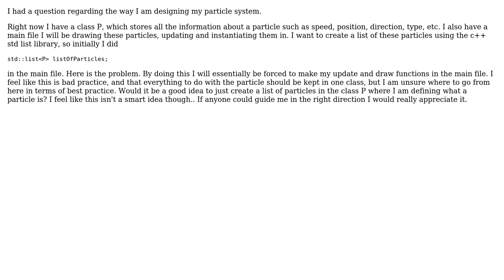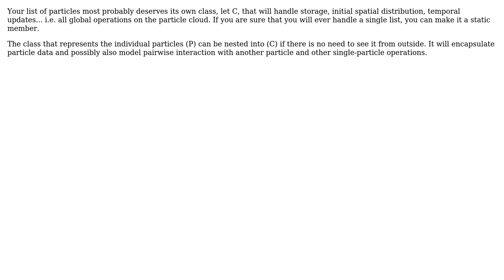Making a simple particle system (2 Solutions!!)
Making a simple particle system

With thanks & praise to God, and with thanks to the many people who have made this project possible! | Content (except music & images) licensed under CC BY-SA | Music | Images & others | With thanks to user Yves Daoust user user145570 user ravi and the Stack Exchange Network Trademarks are property of their respective owners. You are responsible for your own actions.